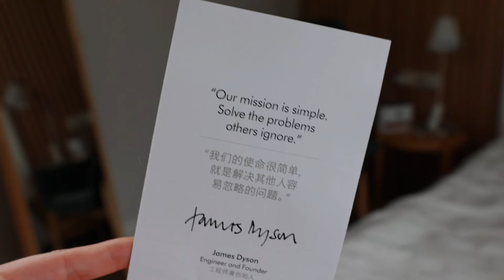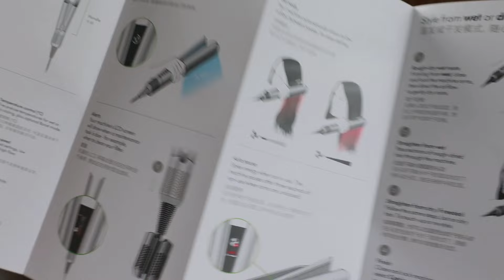ОБЗОР на DYSON Airstrait | РАСПАКОВКА | Делаем Укладку | Выпрямитель для Волос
Привет! Рада познакомиться, если ты впервые на моем канале. Здесь я делюсь пользой, мотивацией, теплом и уютом. Наливай себе горячий чай или кофе, оборачивайся в мягкий плед и усаживайся поудобнее.

С любовью,

Таня 🤍